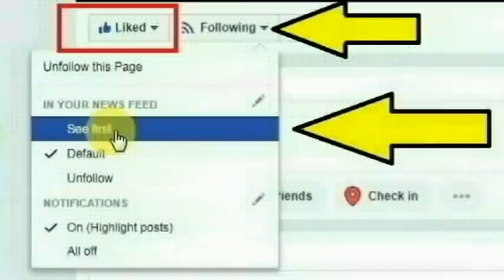திருச்சி மாவட்டம் தா.பேட்டை அடுத்து வடுகர் தெருவை சேர்ந்த மோகனாம்பாள் செய்ததை பாருங்க | Thoothupura